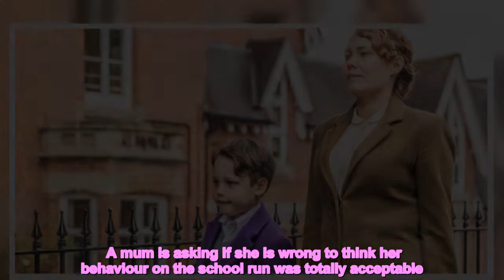Mum gets called rude on school run for how she reacted to kids